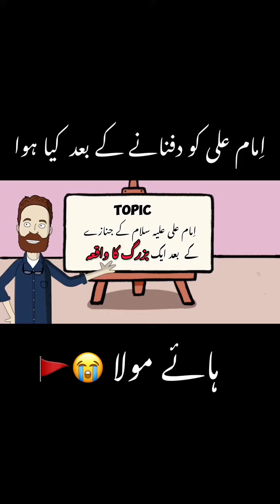Imam Ali ki Shahadat k Bad Ka Waqia || 21 Ramzan || Ya Ali Madad